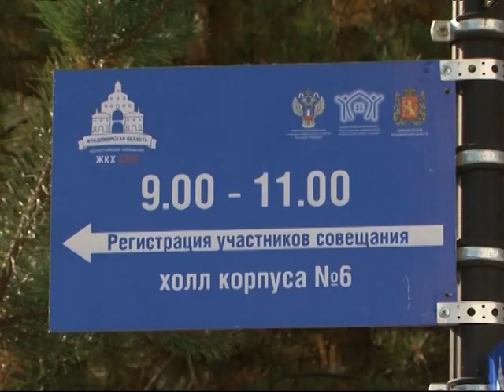Новости Ярославля. Коротко о главном 3.10.2014